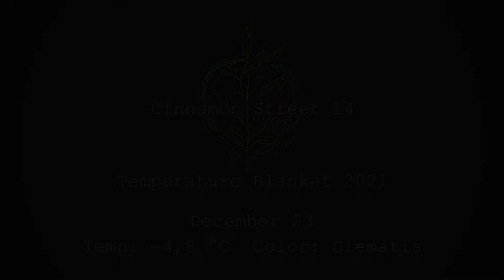Temperature Blanket 2021 Row 357 (Temperature Blanket Crochet Vlog 2021)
Merry Christmas!

0:00 Intro
0:25 Crocheting the row
2:09 Outro

Mean Temperature: -4,8 °C
Color: Clematis (Stylecraft Special DK)